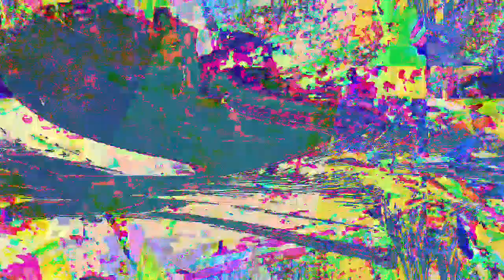[EPILEPSY WARNING] Movie 23 04 25 09h04m22s *Photosensitivity Warning*